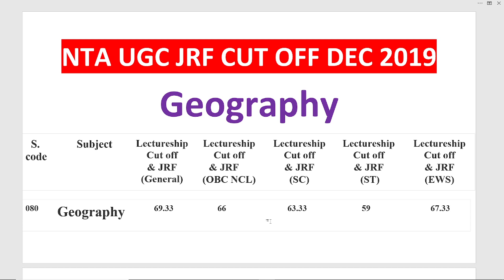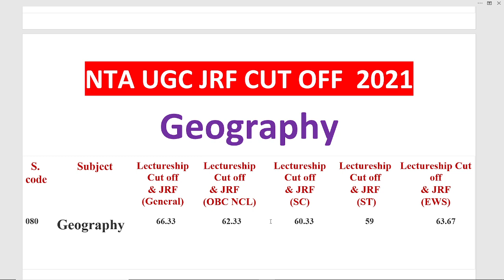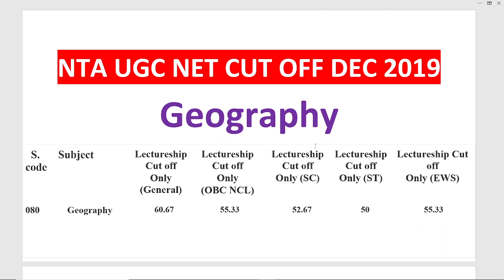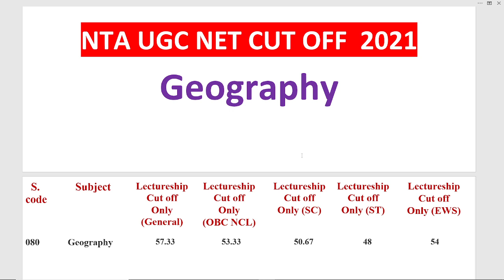NTA-UGC NET & JRF CUT OFF MARKS 2021 FOR GEOGRAPHY## ALL CATEGORY CUT OFF MARKS FOR GEOGRAPHY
NTA-UGC NET & JRF CUT OFF MARKS FOR GEOGRAPHY ## ALL CATEGORY CUT OFF MARKS FOR GEOGRAPHY AND DETAIL ANALSIS OF NTA UGC NET CUT OFF MARKS DEC 2019 & JUNE 2019

COMPUTER CLASSES

SPOKEN ENGLISH

ENGLISH GRAMMAR

COMMERCE CLASSES

Army Public School PRT TGT PGT Teachers Recruitment 2020, APS Teachers Vacancy 2020
teacher vacancy,kvs teacher,teacher jobs,kvs teacher bharti 2020,govt job,govt jobs,latest govt jobs 2020,kv vacancies,kvs new vacancy,
cut off,final selection nvs pgt 2019 cut off merit,nvs pgt cut off,nvs
haryana, rajastan, PGT,सारी जानकारी
PGT Vacancy/ Art & Music Teacher & Counselor without BEd can apply
rmy Public School PGT, TGT & PRT Recruitment 2019, Army Public School,

APS Hisar Recruitment 2020
Army Public School Hisar Vacancy 2020
शिक्षक भर्ती

APS TEACHERS VECANCY 2020, Teachers Recruitment 2020,  Sarkari Teacher Job, Teacher jobs, primary teacher, B.Ed,

KVs Primary, bihar teachers bharti 2020,
PRT TGT Army school teacher bharti
APS Roorkee no 1
Government jobs 2020 Sarkari Naukri 2020 10th pass jobs 12th pass job government jobs government jobs 2020